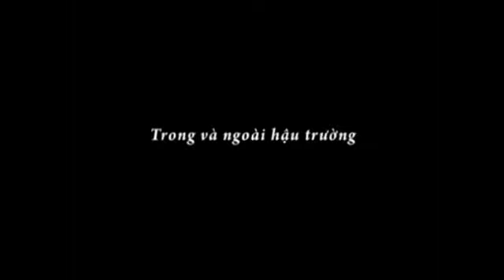[De Mai Tinh TV Show] Ep. 3 Kathy Uyen (1)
De Mai Tinh Movie